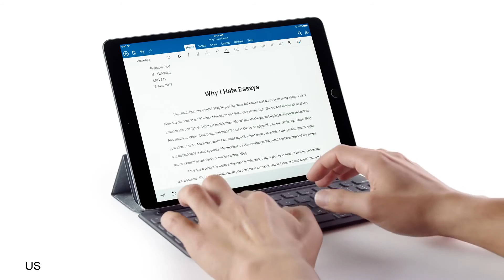iPad Pro — So many things to love - UK vs US vs AUS